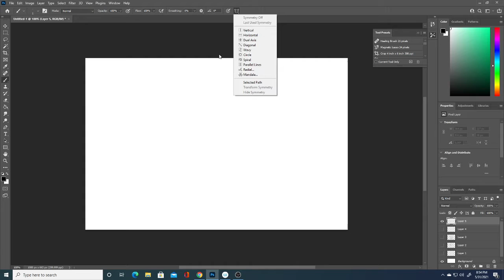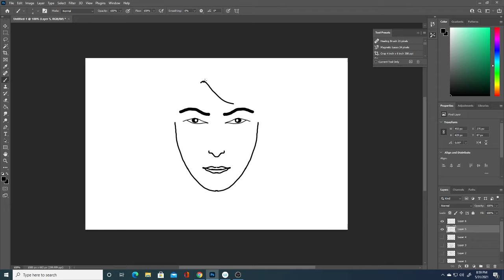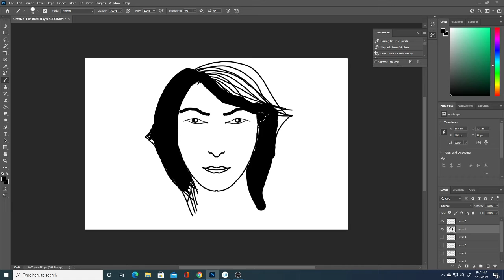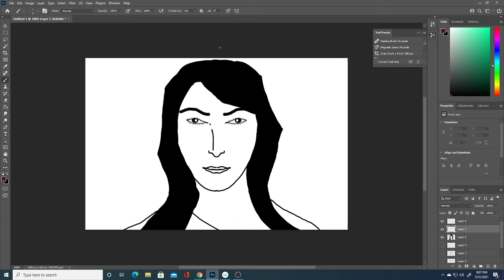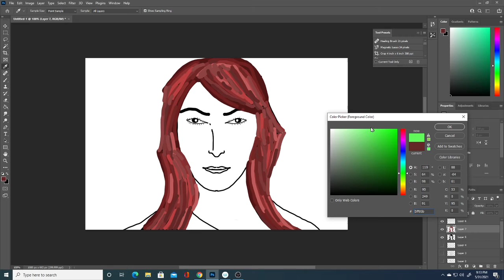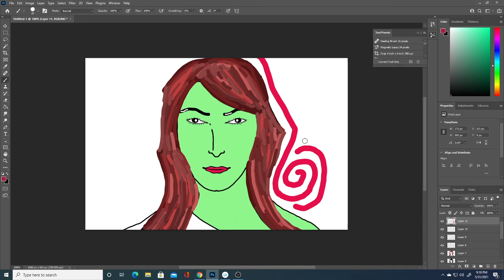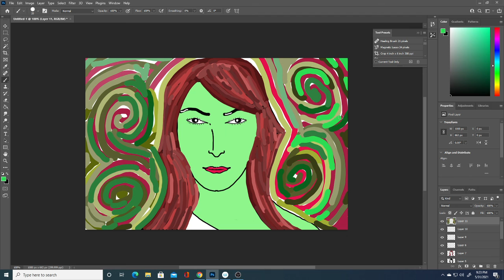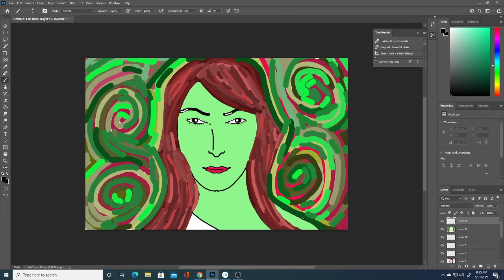Live Drawing Using Wacom Cintiq 22 - Episode 3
Live Drawing Using Wacom Cintiq 22